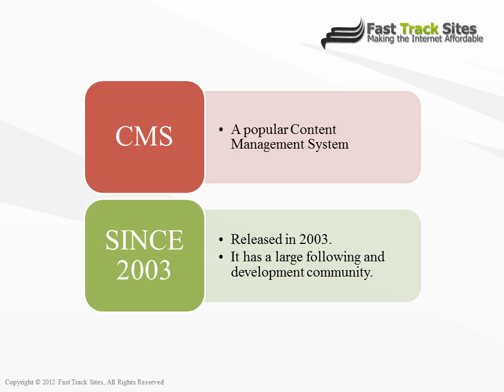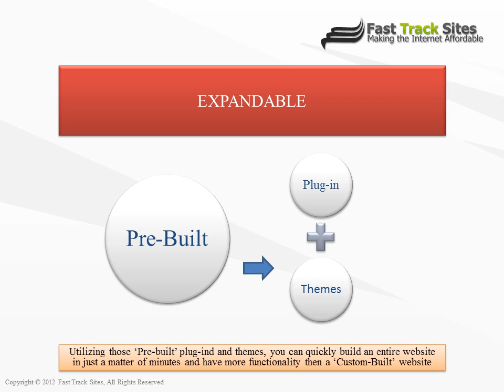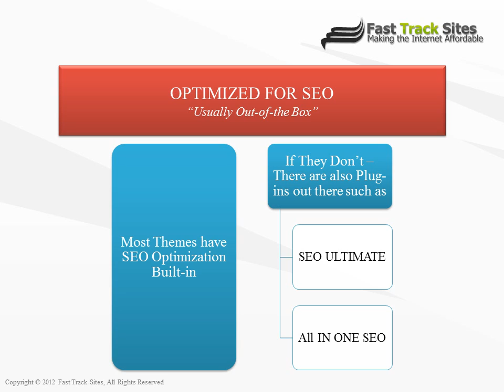Why WordPress?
What is WordPress? Why is it better than the other CMSs' This presentation from the new Fast Track Sites web series and podcast explains what WordPress is and how to utilize it properly.